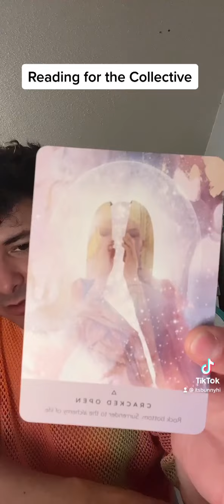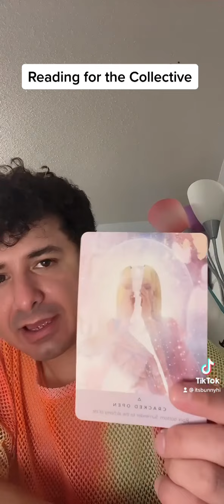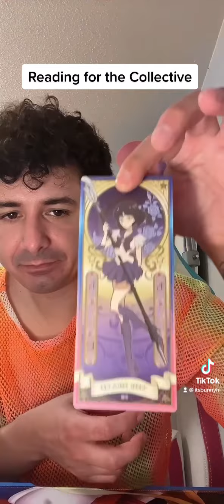Todays reading 🌞 6-12-22